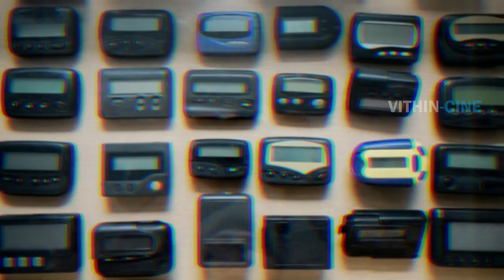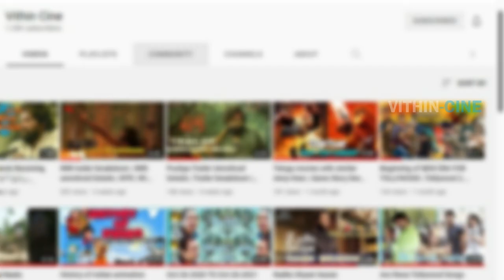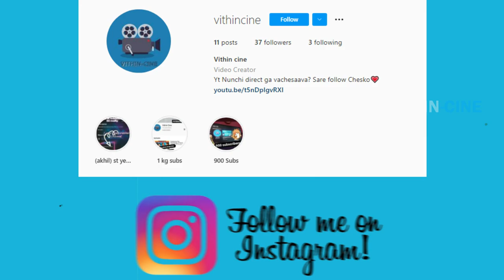What is this Device used by Pushpa | అస్సలు దీని గురుంచి తెలుసా ? | Vithin-cine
Hello all
This video is just about a product or device shown in pushpa movie 2021
the name of this device is MOTOROLA GOLD FLEX PAGER.
more details in video